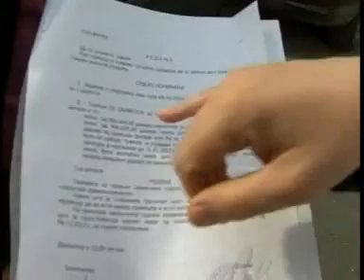Hamidović - Zgrada Gradske Uprave će dobiti novu fasadu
Firma Trgokemo započela je radove na otklanjanju nedostataka predhodno obavljenih radova na fasadi zgrade Gradske uprave u Novom Pazaru. Nadlježni kažu da ovi radovi neće biti naknadno plaćeni.

Pomoćnik gradonačelnika za urbanizam i prostorno planiranje Elvir Hamidović kaže da su trenutni radovi koje na fasadi novopazarske Gradske uprave izvodi firma Trgokemo rezultat izgubljenog sudskog spora ove firme jer u prvom navratu nije uradila posao kako treba.

,,Na osnovu poravnanja firma Trgokemo, koja je izvela radove na fasadi zgrade Gradske uprave, dužna je da za isti novac otkloni prethodne nedostatke, što znači da radovi koji se trenutno izvode neće proizvesti dodatne troškove", kazao je Hamidović

Radovi na popravci i krečenju fasade zgrade Gradske uprave, po riječima nadlježnih, biće završeni u narednih nekoliko dana. Video prilog preuzet sa rtvnp.rs